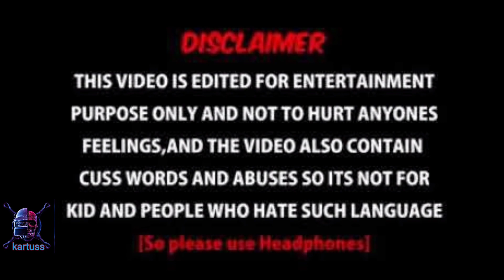28+ kills🔥🔥 rush game play🤯🤯 winner winner Chicken Dinner😈😈😈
Satisfya" is a Punjabi hip-hop single by Imran Khan, released on 10 May 2013 by IK Records (Imran Khan).
Language          -       Punjabi
Released           -        10 May 2013
Gener                 -       Punjabi hip hop Urban
Length               -       3:06 (Music  video)
Labell                -       k Records
Songwriter        -       Imran Khan
Producer           -       Eren E